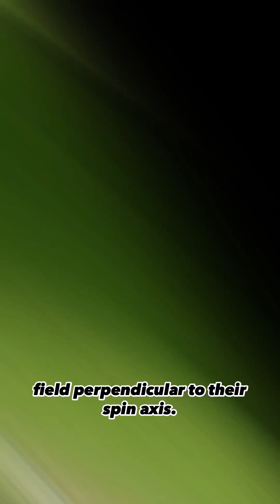Brilliant physicist who “discovered” anti-gravity and vanished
Dr. Ning Li, a brilliant physicist was known for her work on anti-gravity theory.

In a series of research papers co-authored with a fellow physicist Douglas Torr between 1991 and 1993, she claimed to have discovered a way to manipulate gravity using superconductors.

She claimed that an anti-gravity effect could be produced by rotating ions creating a gravitomagnetic field perpendicular to their spin axis.

In 1999, she left the University of Alabama to start her own company.

Interestingly, her company, named AC Gravity LLC, was awarded a grant of close to half a million dollars from the government in 2001 to continue anti-gravity research.

The grant period ended in 2002 but no results from this research were ever made public. Around this time, she also seem to have vanished from the public eye, not disclosing any further research on anti-gravity.

Dr. Li continued to work at Redstone Arsenal every day until 2014 when she was struck by a vehicle while crossing the street causing permanent brain damage. She sadly passed away in 2021 at the age of 78.